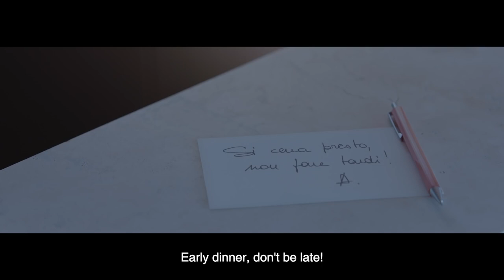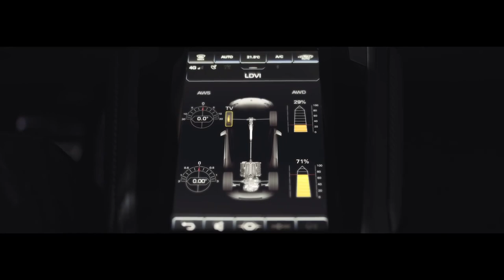Serhat Durmus - La Câlin (CallmeArco Remix) Lamborghini 2019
Many of us are big dreamers and all want to achieve the best things in life.

But it's the small number of people who rise above from the masses and actually achieves it. Not everyone has the capability to achieve the greatest things because the road to success is full of difficulty, resistance, failures, Stress, anxiety, and much more.

In reality, the 1% of people who actually achieve the bigger successes admire the journey and walk through the difficult path, in spite of all the uneasy things and unwanted hurdles. Whereas the mediocre people who also want exotic things like the Lamborghini aren't cracked up to be an Achiever,  they just want the easy path and believe the road to success is like a fairy tale.

So, if you are the one who still proceeds in executing the dreams in spite of having obstacles, difficulty, unbalanced life, and no support form your mediocre peers, trust me you will accomplish your dreams.

Footage: Lamborghini official